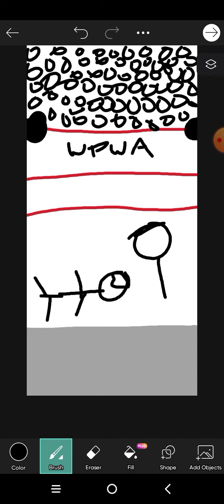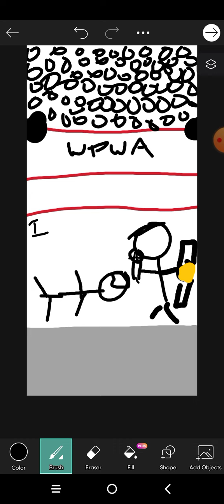Freddy Hawk wants to challenge me,for the WPWA World championship.